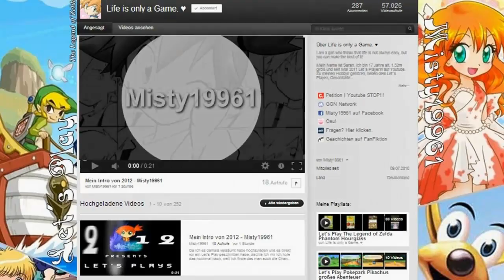Ärger in der Speisekammer! #16 ► Pokémon Mystery Dungeon [Erkundungsteam Himmel]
Juhu! Wir geben mal wieder unser Bestes bei den Aufträgen! :D Aber Team Totenkopf führt während dessen natürlich mal wieder was im Schilde.. Eines morgens ist die Speisekammer leer und niemand scheint zu wissen warum. Wer könnte das wohl gewesen sein?! -_- Jedenfalls liegt es nun an Alex un mir in den Apfelwald zu gehen und diese besagten perfekten Äpfel für den Gilden Meister zu holen.^^

Herrje, jetzt haben wir so viel über Äpfel geredet da bekomme ich doch auch gleich Appetit auf einen! :D

LG Misty~